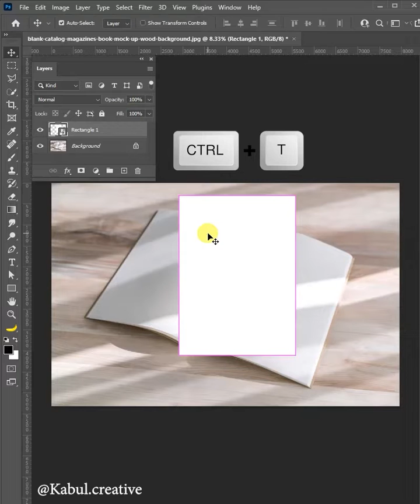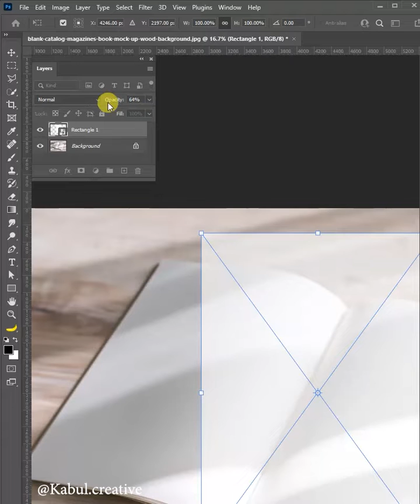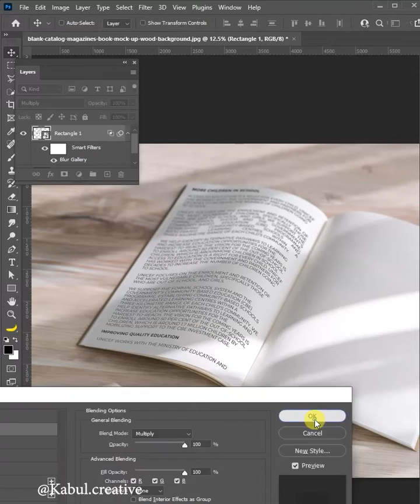Realistic Book Mockup - Photoshop Tutorial